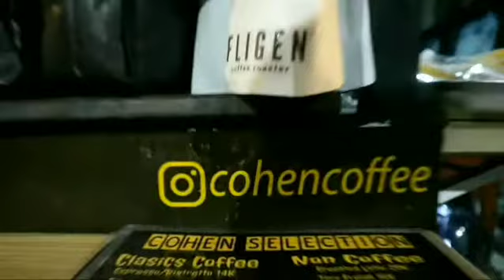Jakarta Ruby Owner Club at Cohencoffee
The Blarr nge Brews, before takbir Ride.